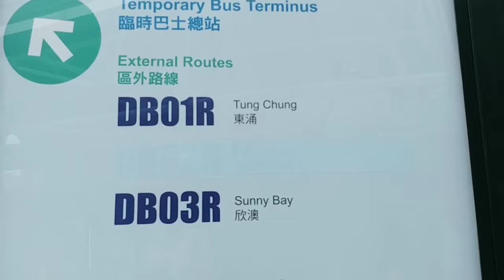Discovery bay hongkong | Tempat wisata di hongkong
Dari tung Chung MTR exit D,
naik bis DBR01.